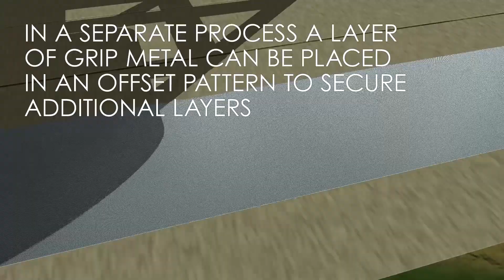GRIP Metal™ - Structural Veneer